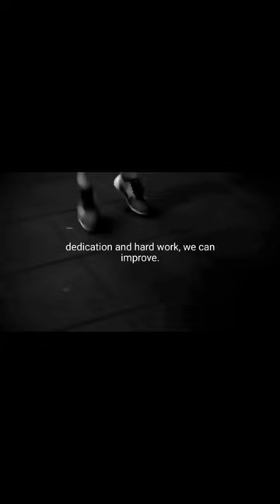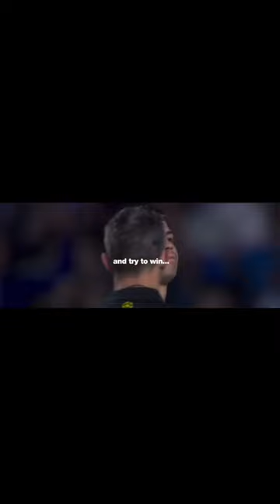The Greatest of All Time: Cristiano Ronaldo's Untold Secret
In this video, we bring you a powerful dose of motivation featuring the legendary Cristiano Ronaldo. Prepare to be inspired as we delve into Ronaldo's journey and uncover the mindset and dedication that has made him one of the greatest footballers of all time. Join us as we explore the lessons we can learn from Ronaldo's incredible work ethic, discipline, and unwavering determination. Get ready to be motivated and discover how Ronaldo's story can positively impact your life!